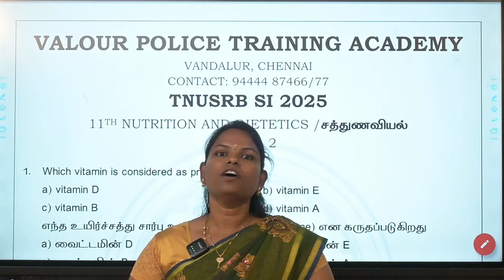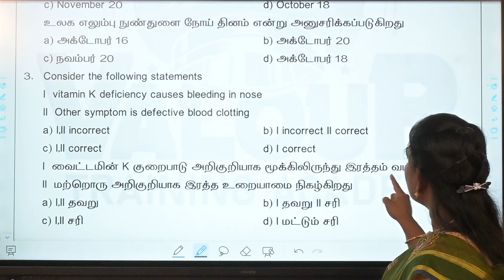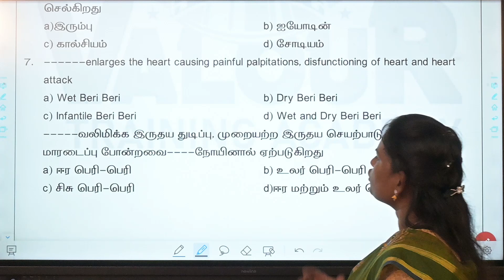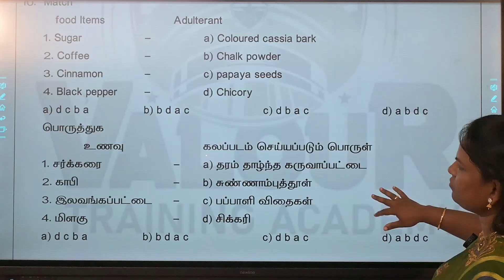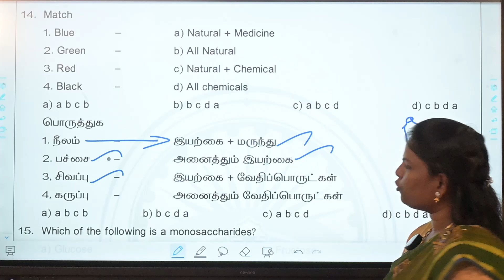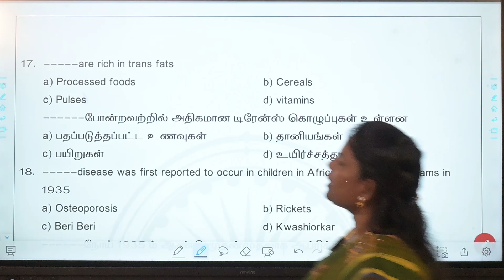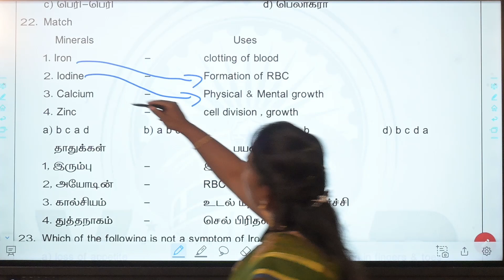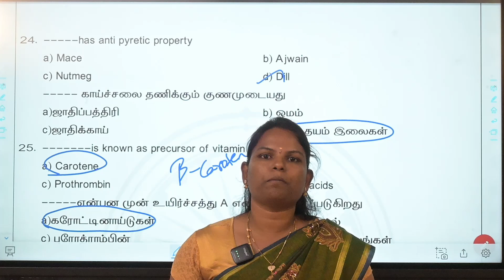TNUSRB SI 2025|அறிவியல் முக்கிய பகுதி|சத்துணவியல்|11th Nutrition & Dietetics|2 மதிப்பெண்கள்|PART 2